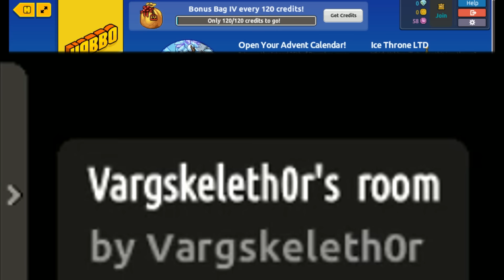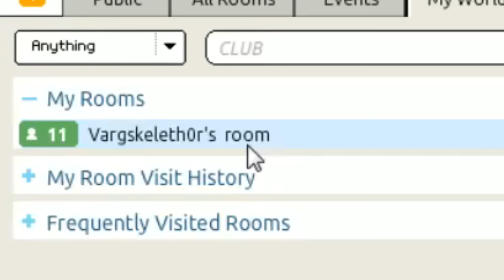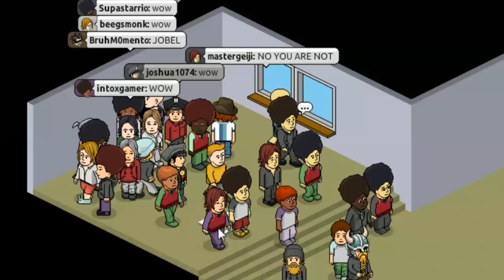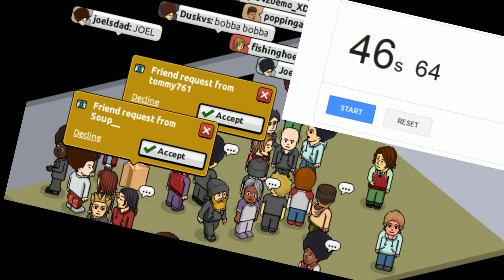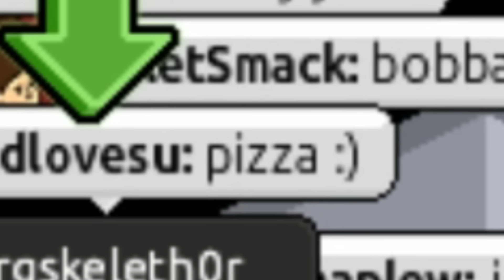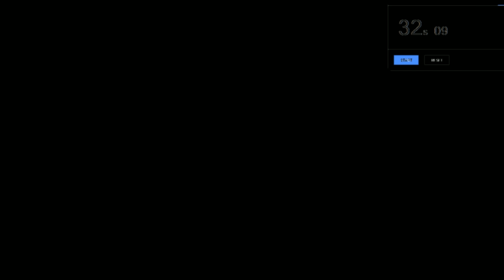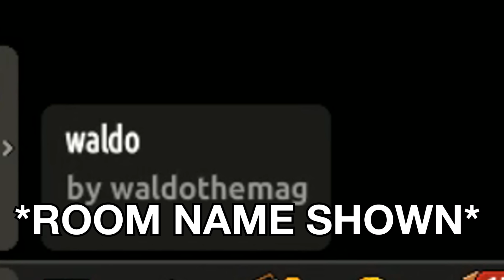[Vinesauce] Joel - Habbo Hotel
A dip into the stinkiest early 2000's hotel around.